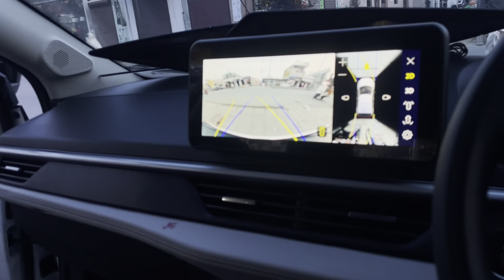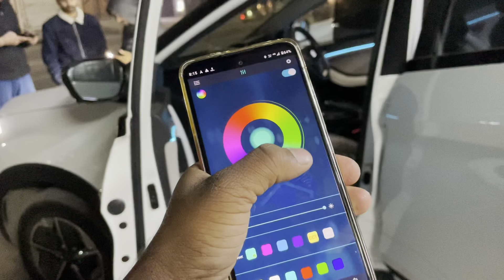Tata nexon 2024 modification ambient lighting